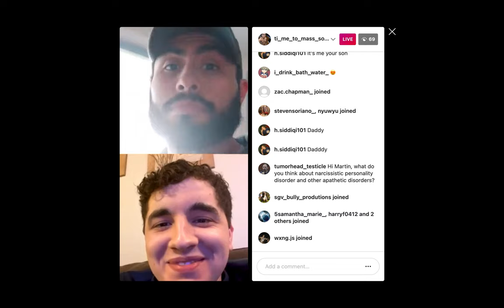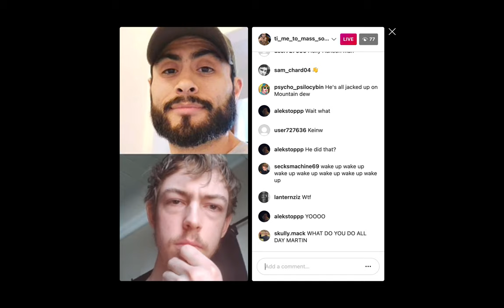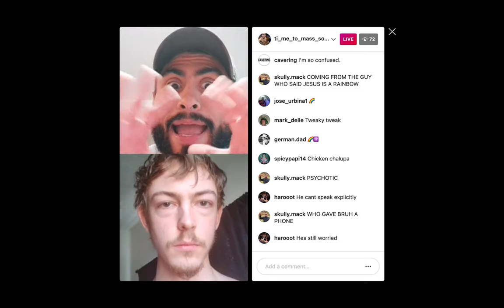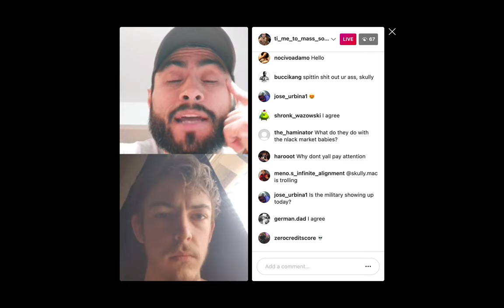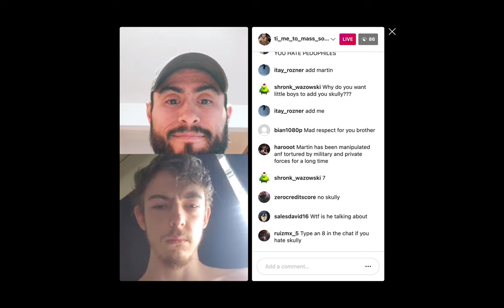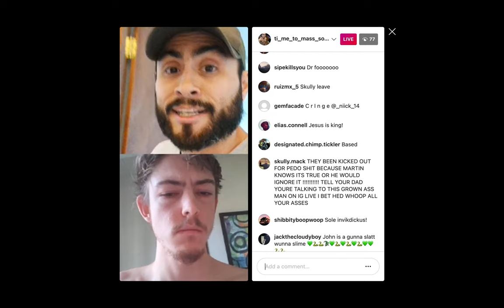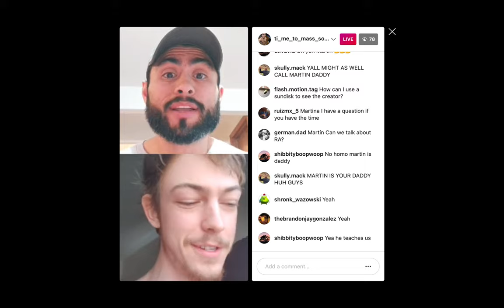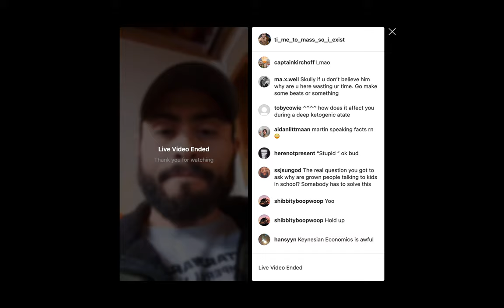Martin Cabello III 12/27/2020 -- corruption, cancer x cannabis